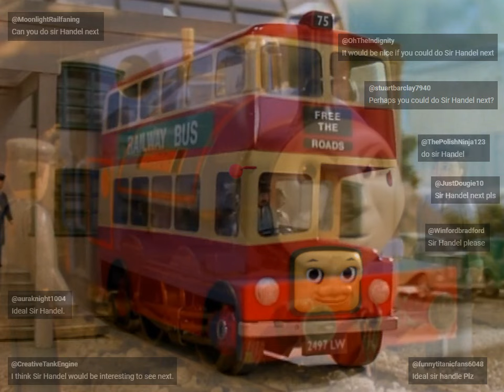My Ideal Sir Handel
If something you grew up with still holds up, by all means, don’t abandon it. But I’m a firm believer in recognising and addressing kinks in such things and regarding things the way they are instead of how I remember them. Story structure means a lot to me, I strive to consider appeal from several angles, including but not limited to that of an average railfan, and I have been asked by viewers on many occasions what to my mind works and doesn’t work with various aspects of Seasons 1 to 5 of Thomas The Tank Engine & Friends.

Screenshot from “Bulldog” by Wilbert Awdry, Britt Alcroft, & David Mitton.

Railway Series drawings by Clarence Dalby.

Photographs by Luke Ryan, D Billings, & various others.

Thomas was bought by the Mattel business.